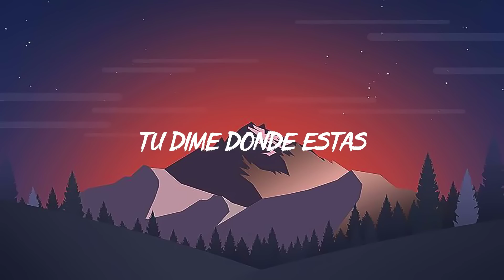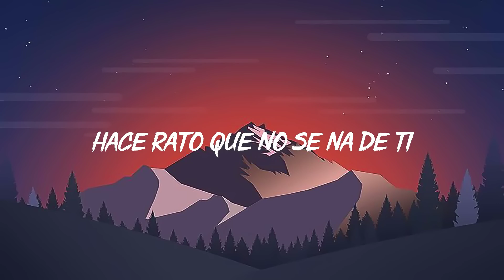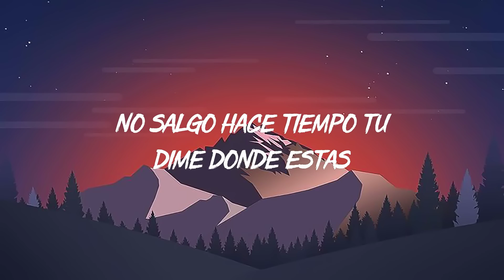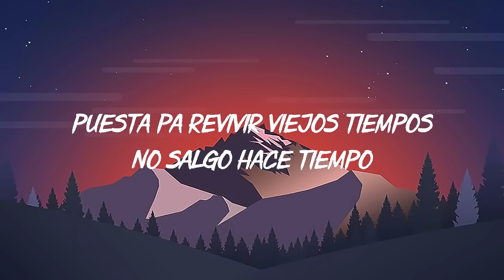KAROL G - Provenza (Letra/Lyrics)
Letra de la canción:

Baby que más
Hace rato que no se na de ti
Tu dime donde estas
Que hace rato que no se na de ti

Y nos vamo adonde nos podamos comer

Quede malo puede pasar
Tu eres un pollito difícil de reemplazar

No se si te convenza
Nos damo un rocesito por provenza
O viseversa
Porque lo piensas?
La quimica todavia se conserva

Aprovechame que aqui estoy
Puesta pa ti
Por eso te escribi